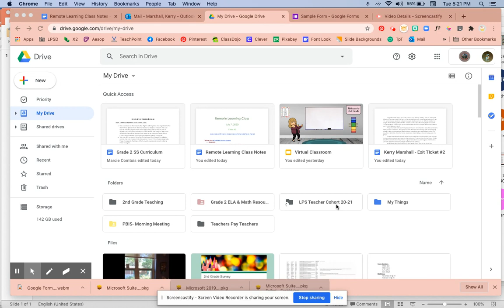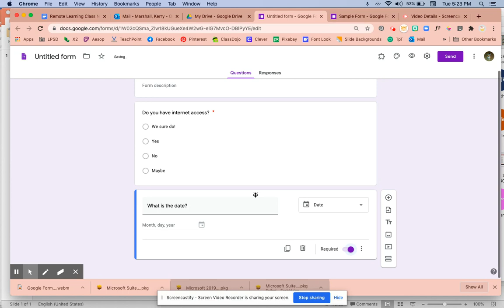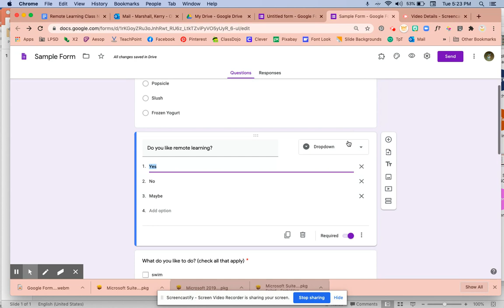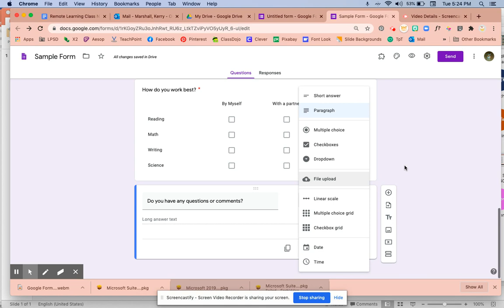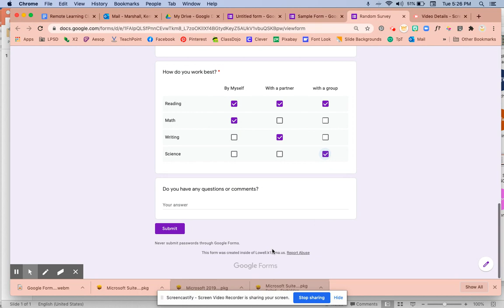Google Form How To Part 1 1